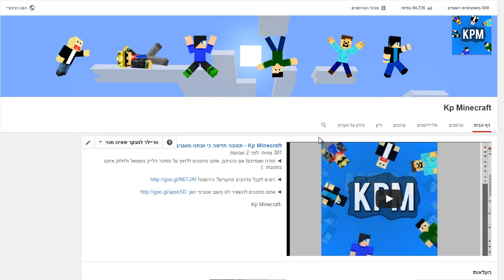Kp Minecraft - !תודה על 500 סאבים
◄ רק רציתי להגיד תודה לכם על התמיכה :)

-Kp Minecraft